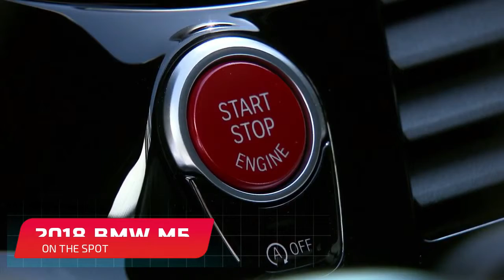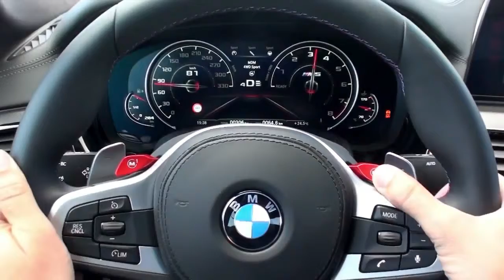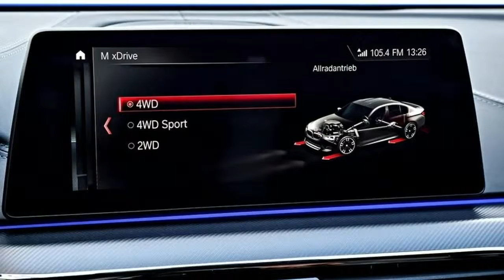2018 BMW M5 Review - The AWD Missile That’ll Make You Look A Hero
2018 BMW M5 Review - The AWD Missile That’ll Make You Look A Hero

The BMW M5 may have gained an all-wheel drive system and even more tech, but don’t go thinking it’s gone soft on us
There are two 2018 BMW M5s currently lapping Autodromo do Estoril in Portugal, and there’s a stark contrast between what’s going on in the cockpit of each. In the striking BMW M-liveried pace car in front there’s Martin Tomczyk, a former DTM champion you’ll currently find in the Petit Le Mans series, usually milling around the various steps of the podium. He’s calmly giving instructions over a radio while effortlessly throwing ‘his’ F90 M5 around and making everything look very easy. In the car behind him is me. Palms sweating into the leather steering wheel. Forgetting to swallow. Digging deep into my limited track driving repertoire just to cling on to his back bumper. And currently, understeering.